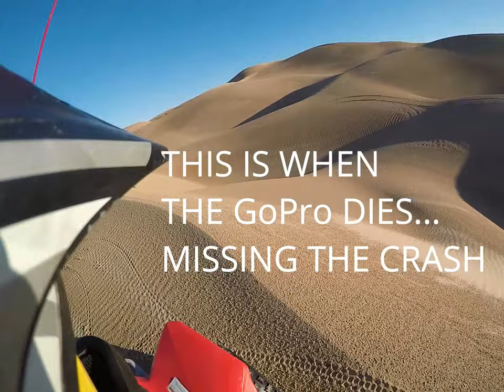Arizona Dunes Trip / ER visit [Travel Things Ep. 2]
Short vlog. The GoPro died right before the crash (of course), but I was able to get a little footage in the hospital. Hope you enjoy.

** Guy who saved the day - Dominic (Nick) Hoffman with 928X Motorsports

** Place we rented the quads - Jet-Rent  in Yuma AZ (great prices)

Music
- ðŸ˜ƒ Happy Vlog Music (No Copyright)
- [FREE] Drake type beat Eat Trap Instrumental (Prod. by Lytton Scott) (No Copyright)